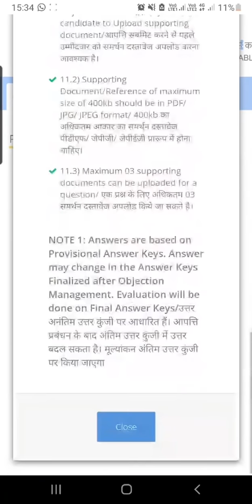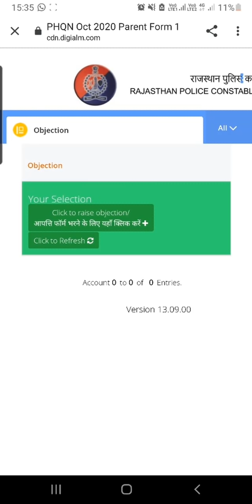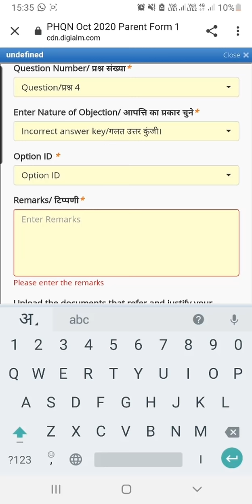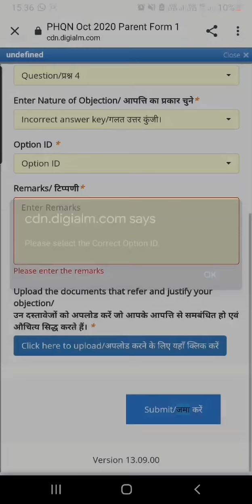आपत्ति कैसे दर्ज की जाती है ? प्रमाणित सबूत कैसे मिलेगा ? | Rajasthan Police 2022 Bonus Marks Free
Rajasthan Police 2022 Exam Official Answer key is out now .Rajasthan Police Exam 2022 was Held on 6 nov, 7 nov nd 8 nov Respectively . As Students and Sankalp Coaching Ganganagar team saw the official answer key we felt like there are some error and wrong answers in the official answer key . We have discussed  Rajasthan Police Cut off 2022 and also what will be Constable Cut-off  2022 in our Recent Video .
In this video we will discuss is there any chance of having free marks or Bonus marks in Rajasthan Police 2022 Exam .

"Sankalp Classes " Ganganagar welcomes you all at our YouTube Channel of "Sankalp Coaching" .
Sankalp में 1st , 2nd , 3rd grade अध्यापक ,REET/RTET , TET  RAS , SI , पुलिस कांस्टेबल ,
 Patwar , ग्राम सेवक , L.D.C. , जूनियर अकाउंटेंट S.S.C, एग्रीकल्चर सुपरवाइजर, लैब अस्सिस्टेंट , जैल प्रहरी,महिला सुपरवाइजर, बैंक , लाइब्रेरियन   रेलवे आदि की प्रतियोगिता परीक्षाओ की तैयारी कराई जाती है !

सभी प्रकार के नोट्स अथवा हमारी अन्य जानकारी के लिए हमारी Official WebSite पर Visit  करे

Address
           48, मुखर्जी नगर,  नजदीक मैन बस स्टैंड, श्रीगंगानगर